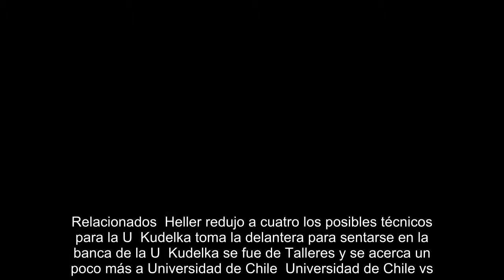Sergio Vargas apareció como candidato para dirigir a la U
Azul Azul sigue en la búsqueda de un nuevo técnico para Universidad de Chile -tras la salida de Ángel Guillermo Hoyos- y en la lista de los candidatos surgió un nuevo nombre: Sergio Vargas. El histórico ex arquero de los laicos, que brilló en los 90', estaría en la nómina para ser el sucesor del interino Esteban Valencia. Según informa El Mercurio, Superman "fue contactado por la gerencia deportiva de los azules y se sumó como una nueva opción al abanico de candidatos que tendrá que evaluar, discutir y elegir el directorio".  El artículo sigue a continuación  Esto, después de que todo indicaba que la lista para asumir el banco de los estudiantiles se había reducido a los nombres de Frank Kudelka y Alfredo Arias como principales alternativas, luego de que los últimos resultados echaran por tierra la opción de que continúe al mando Huevito. Relacionados  Heller redujo a cuatro los posibles técnicos para la U  Kudelka toma la delantera para sentarse en la banca de la U  Kudelka se fue de...